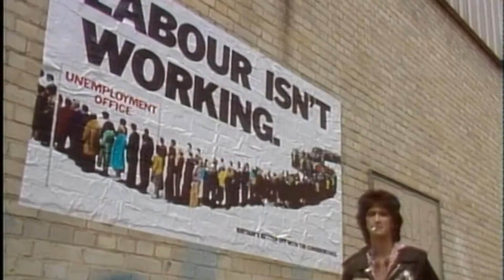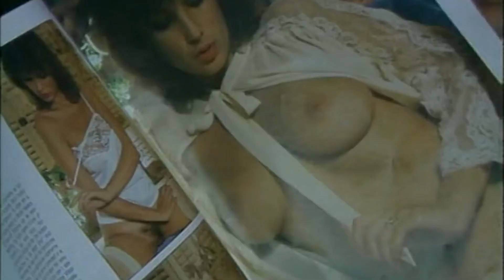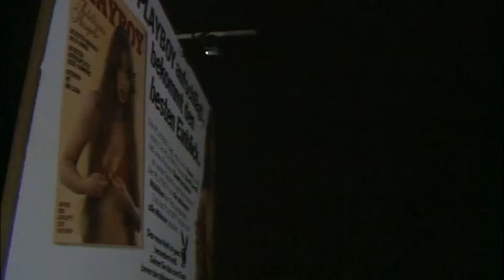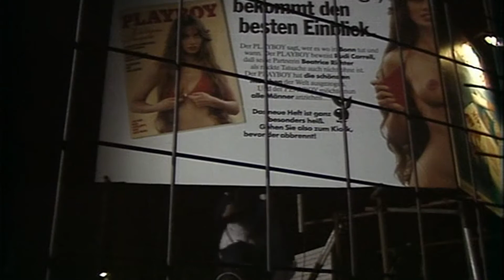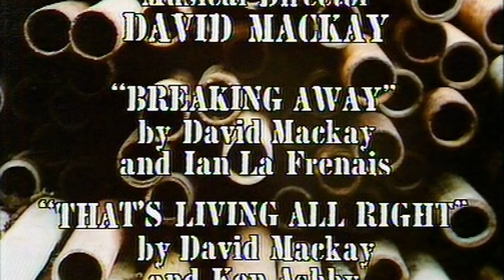Auf Wiedersehen Pet S01E08 - The Fugitive